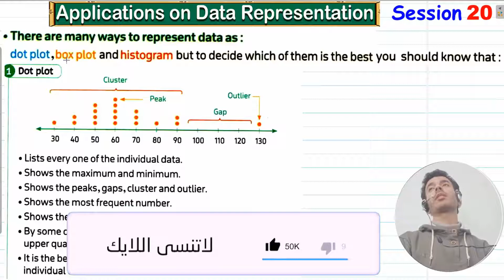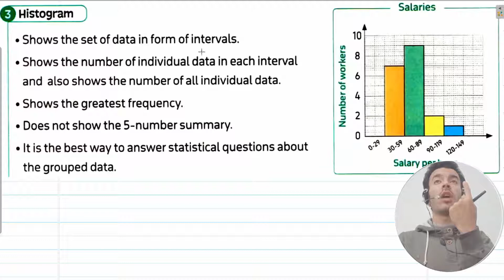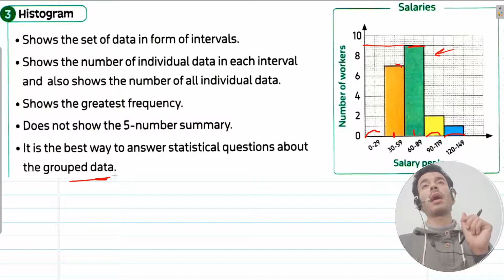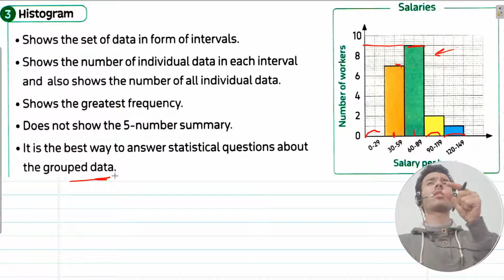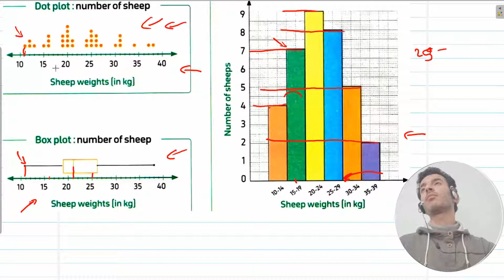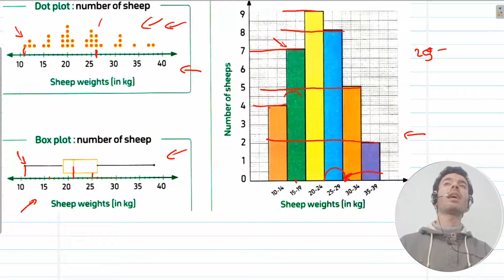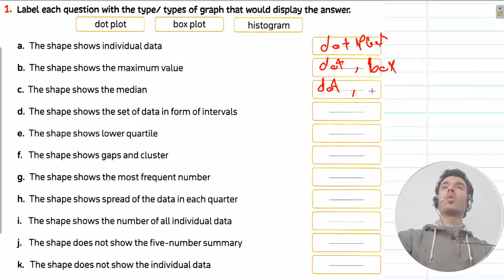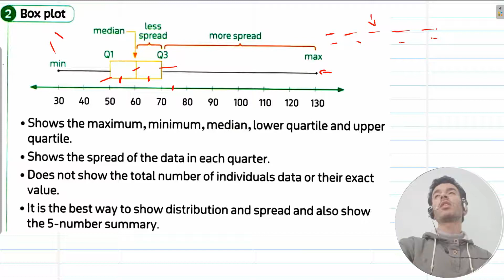Applications on Data Representation - Unit 6 Lesson 5 Grade 6- 1st term - Session 20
للدروس اونلاين - يرجى التواصل على الواتساب

Applications on Data Representation 6th grade
applications on data representation grade 6, applications on data representation grade 6 physics, applications on data representation grade 6 and, applications on data representation grade 6 and 7